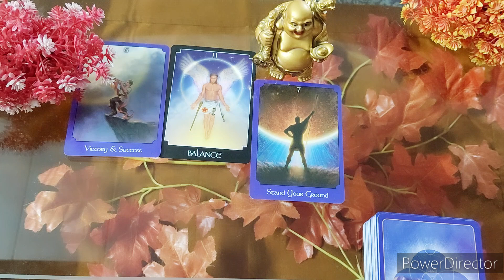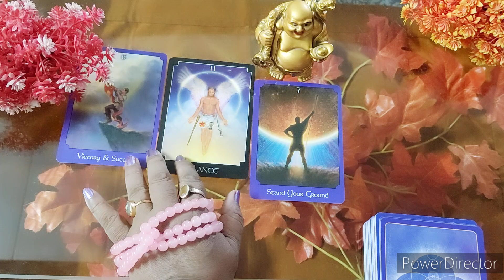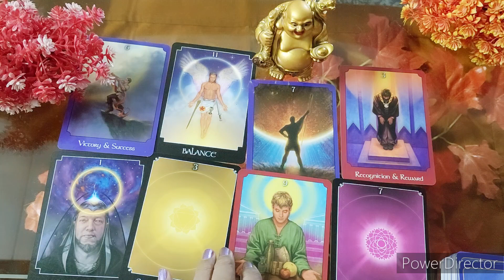कर्क राशि Cancer Weekly Love Tarot in Hindi 9To15 September 2024